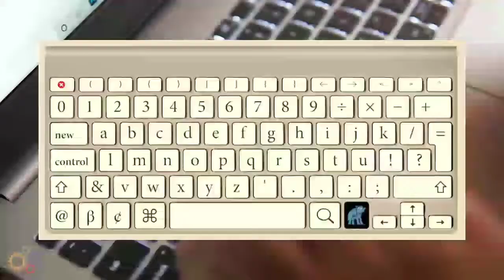Keyboard पर सीधी ABCD क्यों नहीं लिखी जाती ABCDEF vs QWERTY Amazing Facts Facty Brain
I am Aman, the owner of facty brain channel and on this channel you get amazing facts and videos of knowledge in hindi, if you like it. you can watch the video further.

____________________Instagram - Oyeaman007